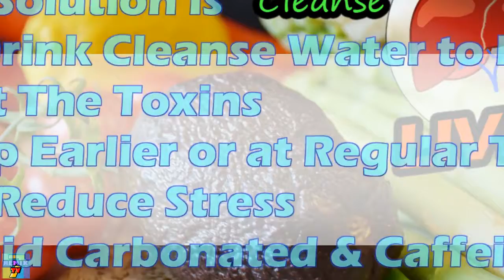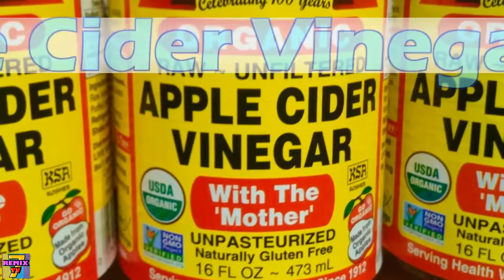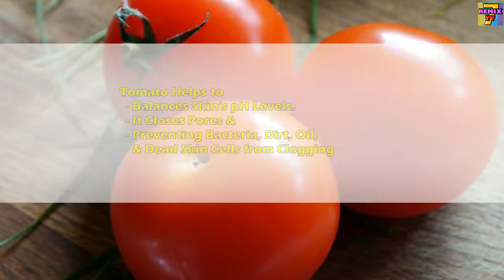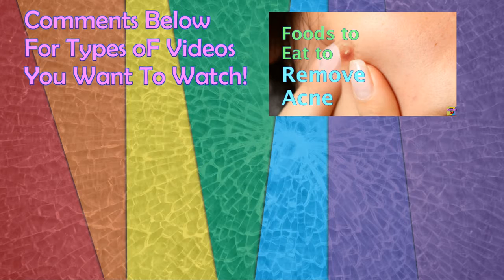How to Cure Forehead Acne With Natural Home Remedies - 2017 NEW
How to Cure Acne on Forehead With Natural Home Remedies, home remedies for acne

Face Mapping Practise Helps Examines the location of Skin Diseases on Your Face to Diagnose Your Body Internal Problems.
• Acne Grow At Forehead Means Poor Digestion Due To Toxins & Lack of Water to Hydrate Your Body
• Easy Solution is To Drink More Water to Flush Out The Toxins
• Drink More Water Everyday Regularly, Green Tea also helpful due to antioxidant to neutralize toxins
• Avoid Carbonated & Caffeinated Drinks at Best Possible
Here Are Top 10 Home Remedies
for Forehead Acne

1. Milk for Forehead Acne
Milk Masks Can be Used
- Great to  Reduce or Control Acne
- Lactic Acid Help Reduce itching
- Moisturize Skin Due To Its Fat Content
- Help Tighten Your Skin

Use Raw Unboiled Milk for Effective
Results & Do NOT use Sweetened or
Flavored Milk on Your Skin
1. Apply to Your Clean Face Gently in Circular Motions
2. Let the Milk Face Mask Sit for 15 minutes
3. Rinse With Cold Water to Close off Pores
4. Dry Off With Soft Clean Towel

2. Apple Cider Vinegar (ACV)
Apple Cider Vinegar (ACV) Contains Anti-Bacterial
& Antiseptic Agents To Kills Acne Bacteria
1. Using a Small Cotton Ball,
Apply ACV on the Affected Areas
2. Leave it Dry Completely
3. Rinse Off with Water & Pat Dry
4. Repeat Remedies Daily
* If You have Sensitive Skin, Mix ACV With Water.
The Amount of Water Depends On How Strong
The  ACV  You Can Handle

3.  Lemon Juice:
Contains Ascorbic acid, Vitamin P, & Phytoncides
& Stop Reproduction & Growth of Bacteria
- Apply Cotton Ball on Juice to Acne Scars
- Keep it For 5 minutes
- Rinse Off With Lukewarm Water
- Repeat Remedies Daily To Remove of
Acne & Scars
*  If You Feel Excessive Itching & Redness, Do Not Use Lemon Juice.

4. Tomato Mask:
Tomato Helps to Balances Skin’s pH Levels.
- It Closes Pores &
- Preventing Bacteria, Dirt, Oil,
& Dead Skin Cells from Clogging

- Mash Until Smooth the Half Piece of Tomato
- Gently Used on Clean Skin & Leave on About 15 minutes.
- Then Rinse Off With Warm Water
- Keep Using This Daily to Reduce Acne.

5.   Eggs:
Egg White & Lemon has Natural Astringent Agent
that Help to Constrict & Shrink Pores To Help Remove
Dirt also Excessive Oil
- Mix Egg White & Lemon Juice
- Apply the Mixture & Avoid From Into Mouth & Eyes
- Leave It for About 20 minutes
- Wash Off With Warm Water, Then Followed by Cool Water
- Dry the Skin & Use Moisturizer
- Repeat the Process 1 or 2 times in A Week.

Melodic House Lastep – You Will Remember

Here’s what you’ll find in the 7 steps to health
The Big Diabetes Lie - Real Dr Approved Diabetes Offer (Urgent diabetes health bulletin from the doctors at the International Council for Truth in Medicine).